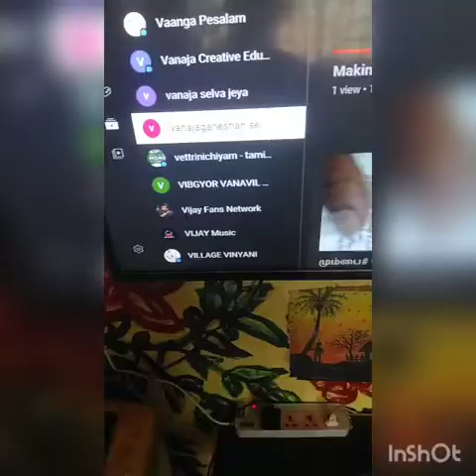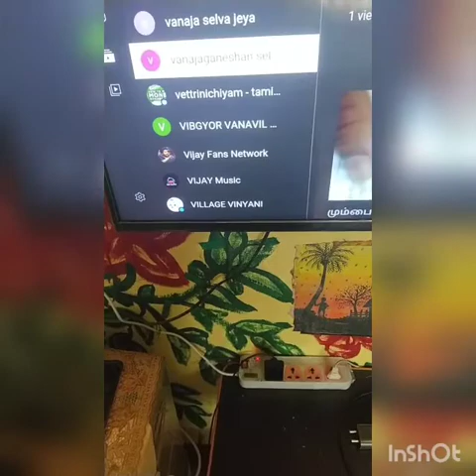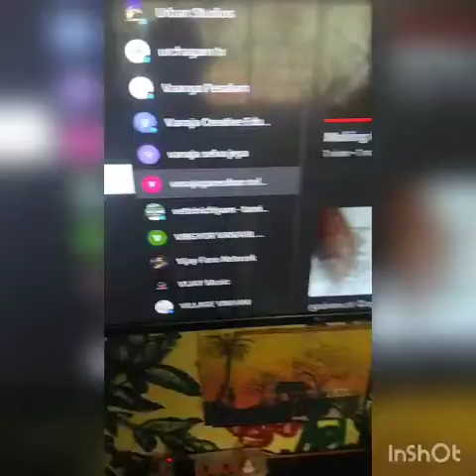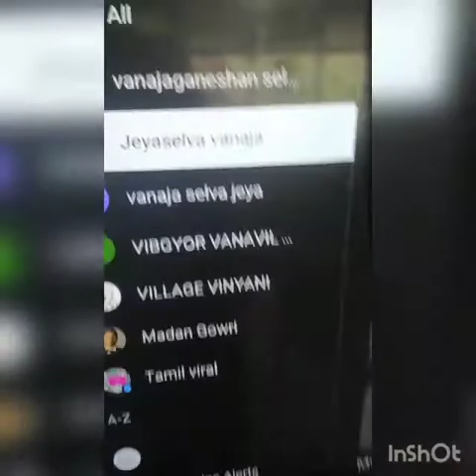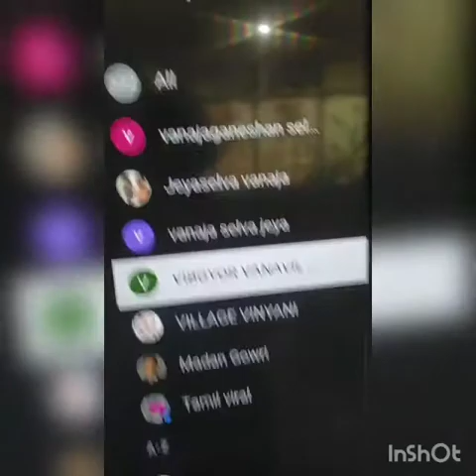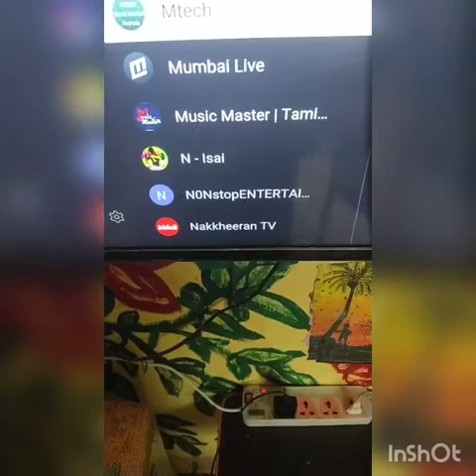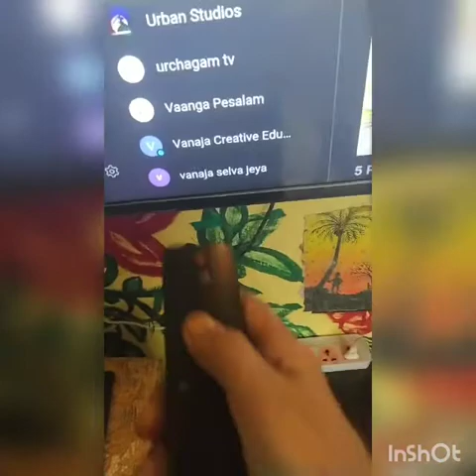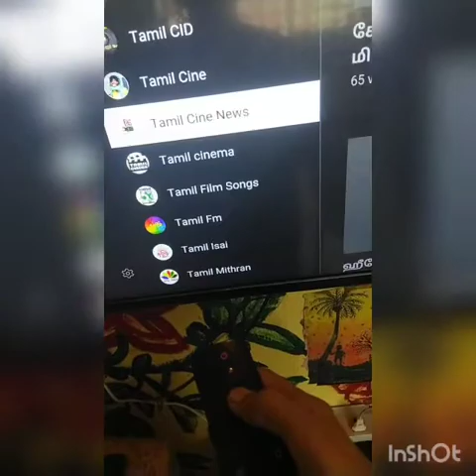part*(*3) last not least # you tube workers please all watch all parts # யூடியூப்பில் உழைப்பவர்கள்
all see and use ut